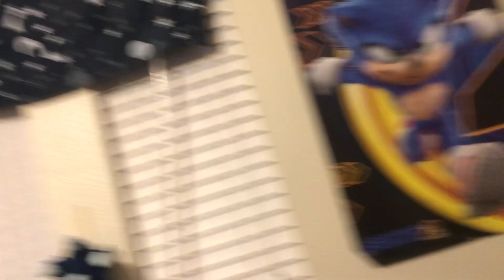The Tournament Episode 6